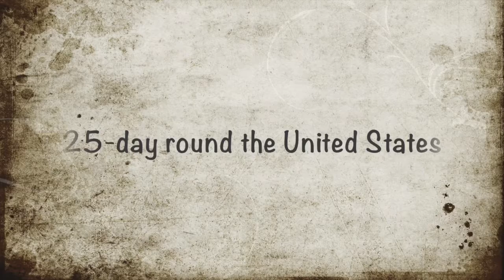VLOG Episode#3 - Travel Around the US within 25 days